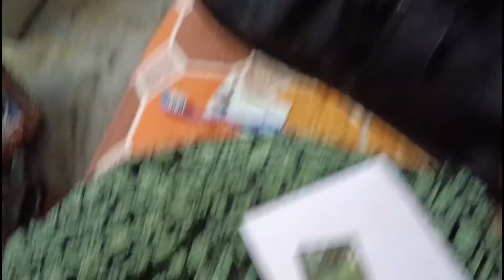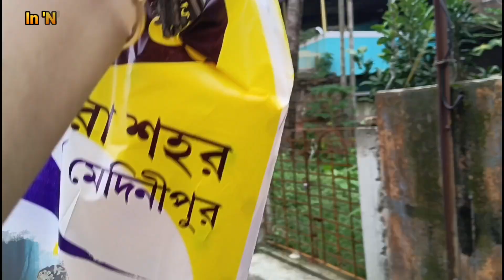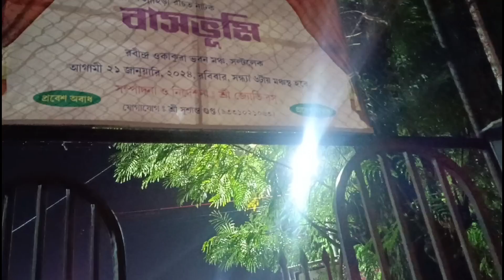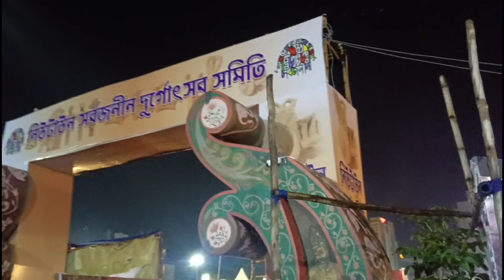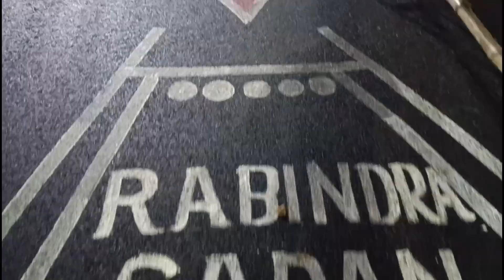Saturday Vibes ♥️ | দুর্গাপুজো এসে গেলো | Sreebhumi